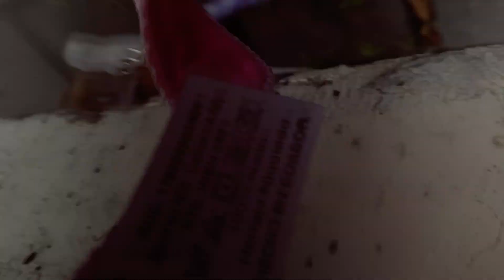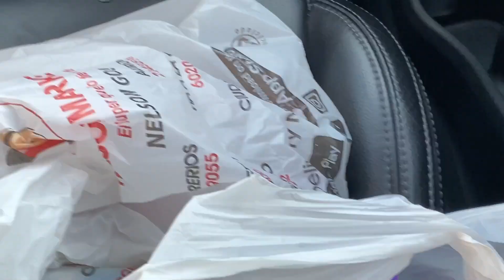EL PRIMER PASEO de los CACHORROS115 / NickyPlay115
⭐Noobcito Cacahuate
Juani gamer 22
Brandon Argañaraz
Samyn gg

-Tags-
Nickyplay115
Nickyplay115 vlog
Jorgeisaac115 vlog
cachorritos de lucy
actualización semanal
niños perros
collares cachorros 115
primer paseo